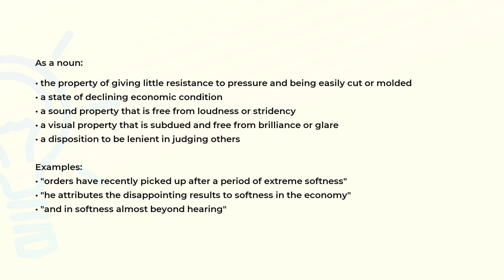What is the meaning of the word SOFTNESS?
Definition, examples of use and spelling of the word SOFTNESS.

(00:00) Intro
(00:07) As a noun
(00:50) Spelling

As a noun (00:07):
• the property of giving little resistance to pressure and being easily cut or molded
• a state of declining economic condition
• a sound property that is free from loudness or stridency
• a visual property that is subdued and free from brilliance or glare
• a disposition to be lenient in judging others

Examples:
• "orders have recently picked up after a period of extreme softness"
• "he attributes the disappointing results to softness in the economy"
• "and in softness almost beyond hearing"